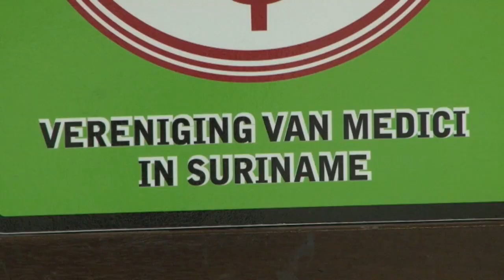15 02 2020 VMS hield persconferentie